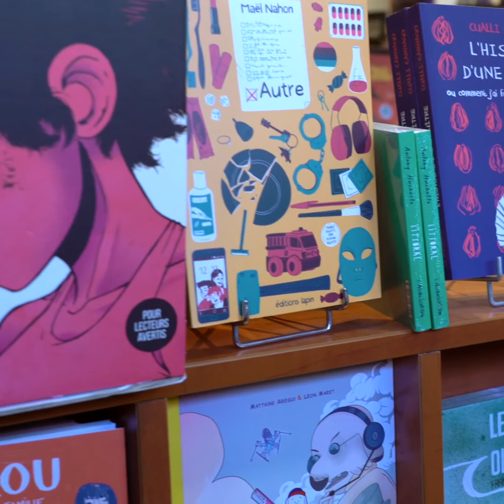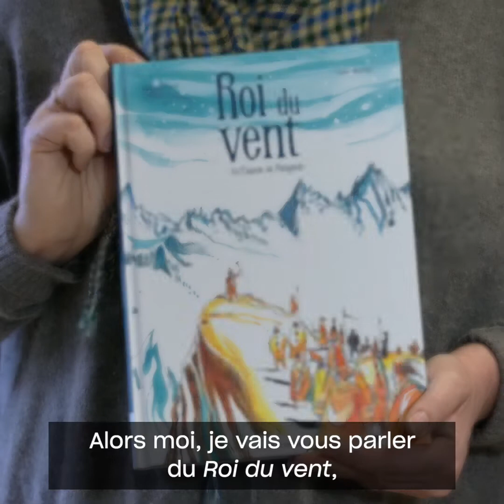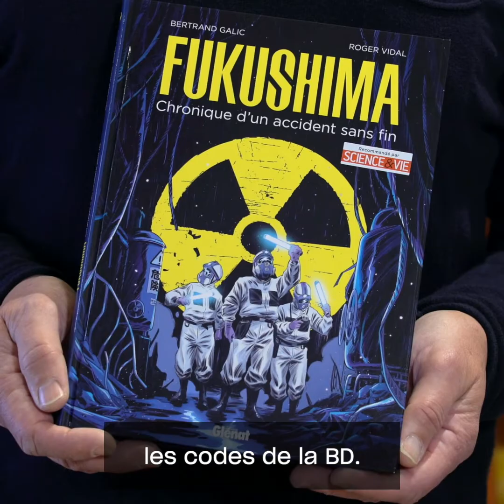Ils et elles font la ville - La BD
Pim ! Hop ! Bam ! Nous sommes allés à la rencontre de Valérie & Patrice Boudier, fondateurs de la Librairie La Bande Dessinée sur le plateau de la Croix Rousse — un commerce essentiel, toujours ouvert, institution du quartier qui a déménagé l'an dernier. Et qui accueille ce samedi la talentueuse Laure Garancher en dédicaces ❤